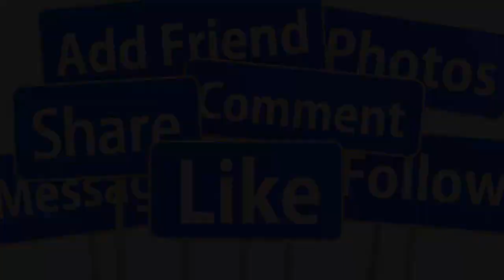🙏SÁNG 22/9: TRẤN THÀNH G,ÀO KHÓC GỌI TÊN VỢ KHI HARI WON GẶP N,ẠN QUA Đ,ỜI Ở TUỔI 37